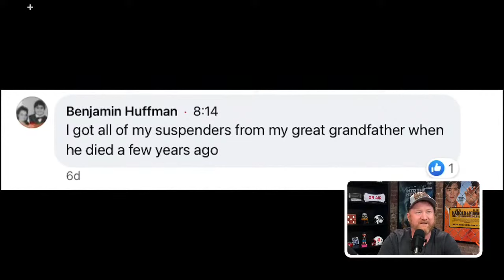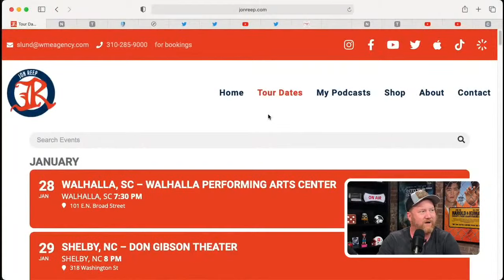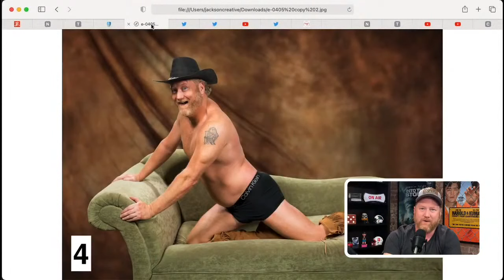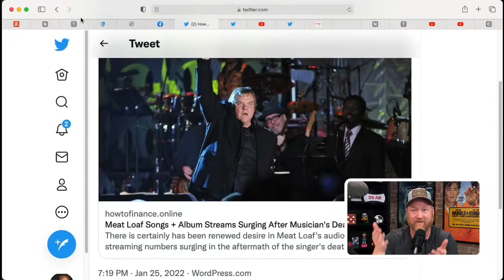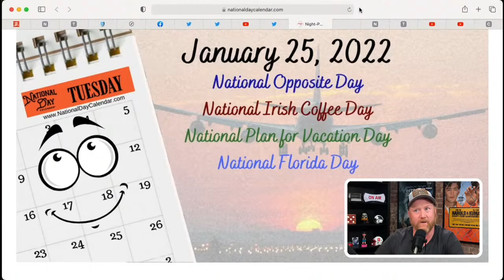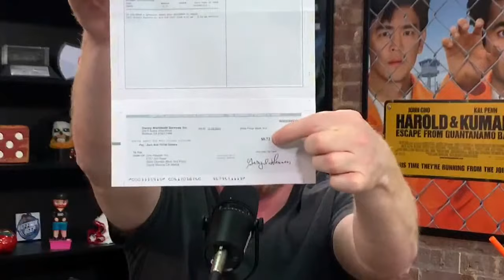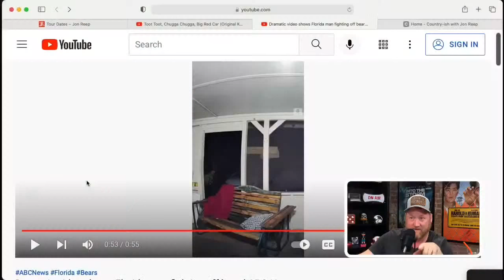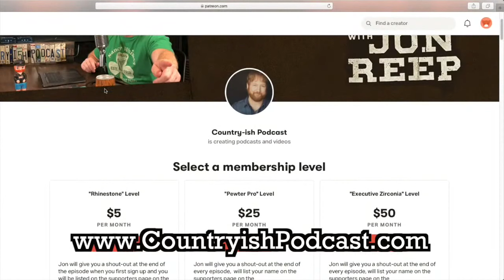Meatloaf, Kid Rock, Louie Anderson and Kyle Davis beat off a Black Bear? - COUNTRY-ish with Jon Reep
In this episode Jon and Sebastian get together and want to know, "Have you ever had to fight a wild animal?”

Then they talk about the best NFL playoff weekend ever, announce the sexy "Dudeoir" picture contest winner, and remind everyone of the COUNTRY-ish After Dark Show only for Patreon supporters on Feb 8th 9:30 pm ET.

Next up in BEST TRENDS, Rest in Peace Meatloaf plus Kid Rock releases a new single all about the Biden administration and COVID-19 policies with a "Let's Go Brandon" chorus.

After that, Intern Isaiah reviews episode 6 of the HBO show ‘And Just Like That’.  How many "Figure Fours" will he give this episode?

Then it’s time for WHO'S ZOOMIN' WHO? as actor Kyle Davis from "It’s Always Sunny in Philadelphia" joins the show to relive some fond memories of the late great comedian Louie Anderson.

After that, Jon takes listener phone calls to play another round of HOW MUCH IS THAT SCREEN ACTORS GUILD RESIDUAL CHECK?  This one is for one episode of the Disney show "Good Luck Charlie”.

And finally in SMALL TOWN NEWS the boys dissect a dramatic video of a Florida man beating off a black bear.

This episode is grizzly but also full of sunshine!

Join actor/comedian Jon Reep on his weekly show COUNTRY-ish, where he and his crew talk about the latest BEST TRENDS, share some SMALL TOWN NEWS, and play games with the live audience!